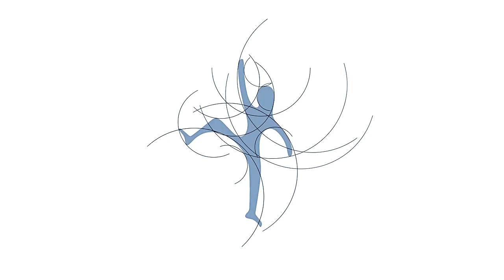NC AIA Children's Thank You